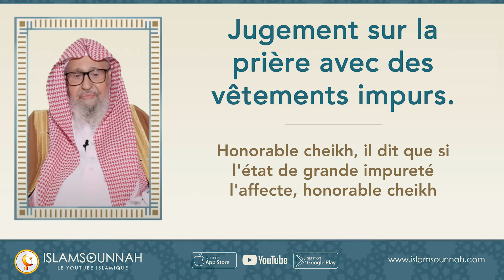Jugement sur la prière avec des vêtements impurs - Sheikh Al-Fawzan